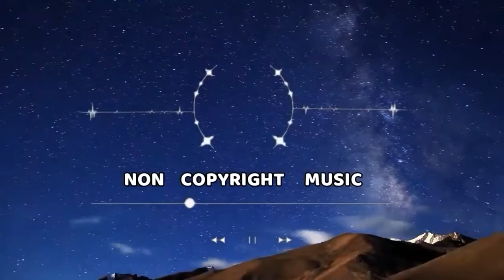Pigstep (AvM Remix) -- Music from Animation vs. Minecraft Ep 1 by ved